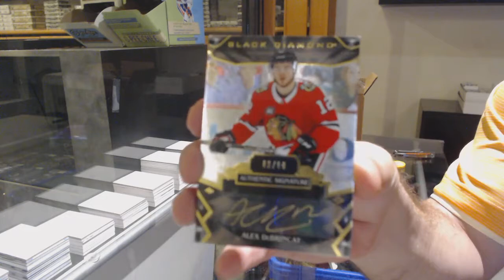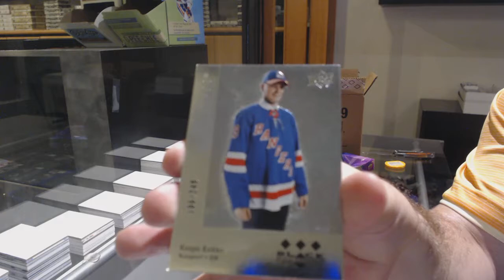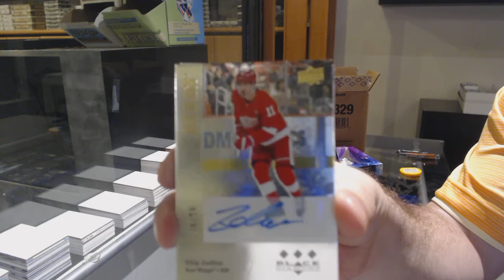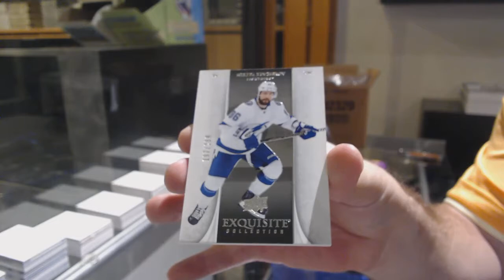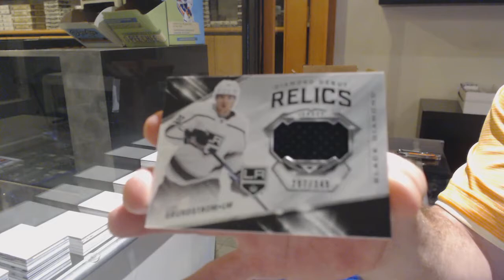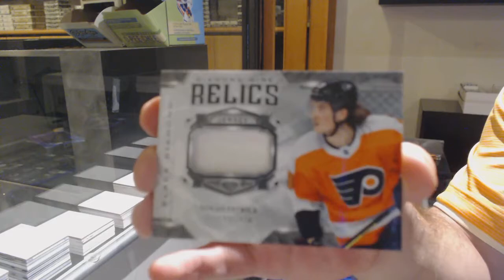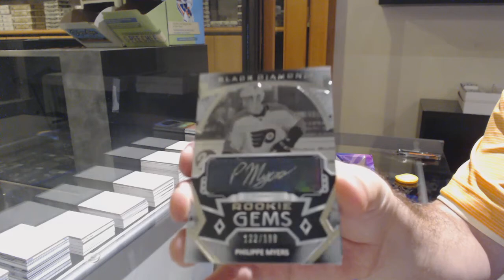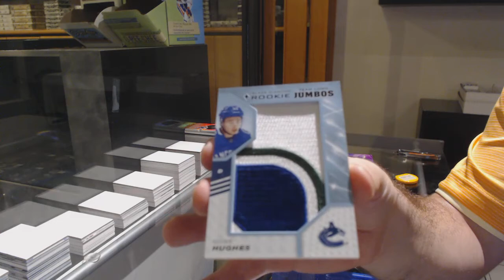19-20 Upper Deck Black Diamond Hockey 5 Box Case Break - C&C GB #12,409